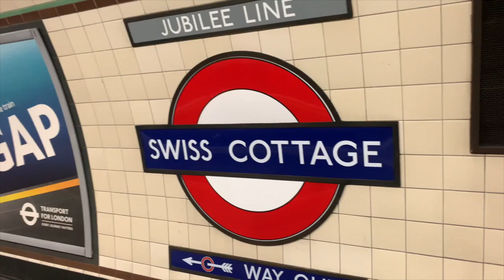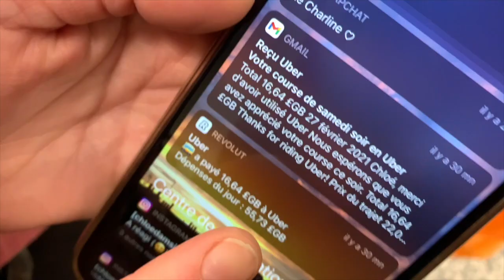VLOG - ON CROISE SOPHIE MARCEAU À PRIMROSE HILL 🇬🇧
Pour me suivre sur insta : leou16_